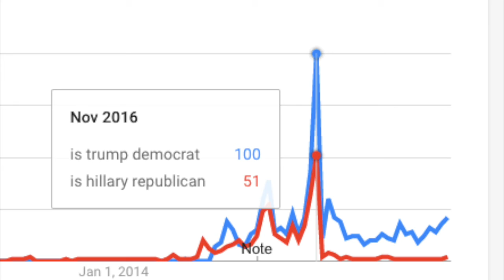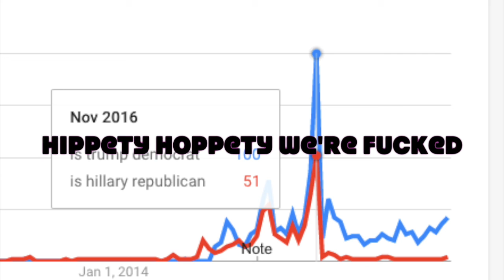iS tRuMP a dEmoCrAT?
lifes hardest questions